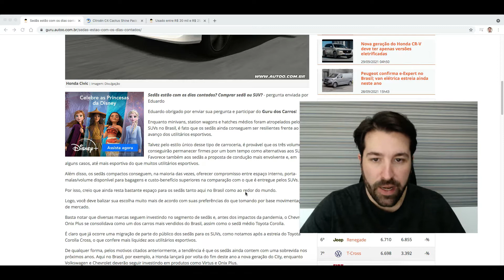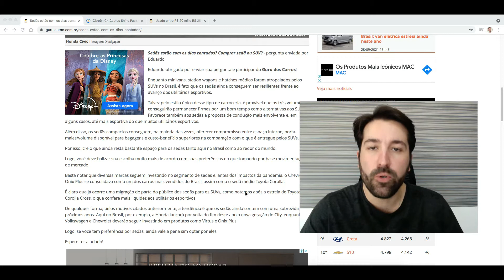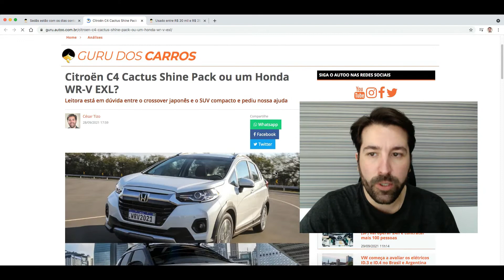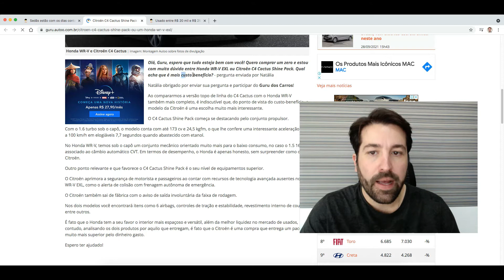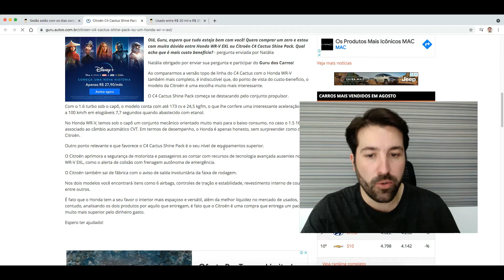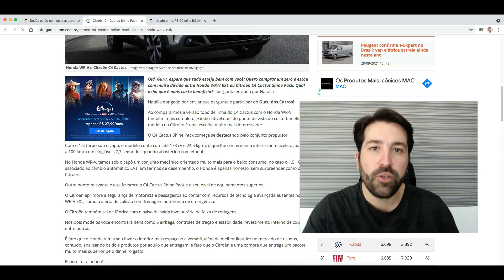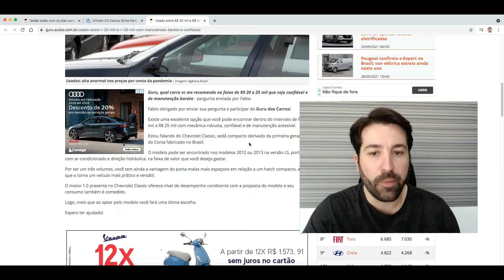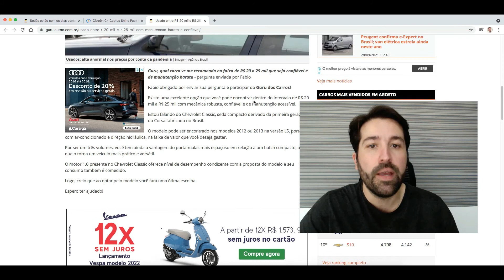Guru Responde #1 - Sedãs vão acabar? | Honda WR-V ou Citroën C4 Cactus? | Usado até R$ 25.000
Confira resumo de algumas perguntas respondidas pelo Guru dos Carros!